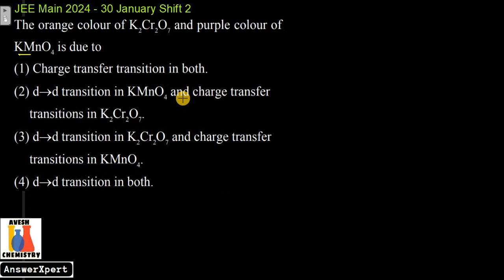The orange colour of K2Cr2O7 and purple colour of KMnO4 is due to